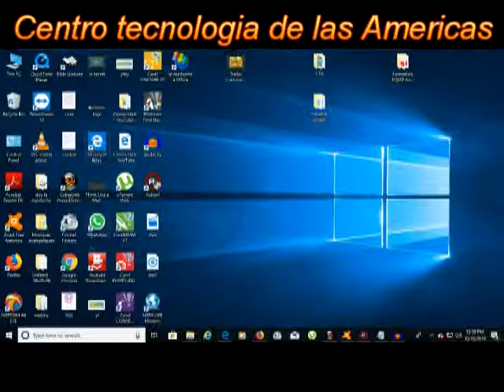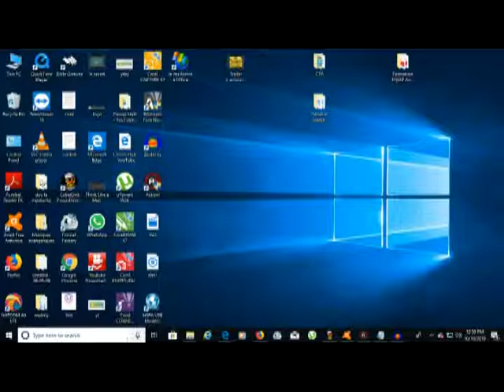Cours Informatique Bureautique Chapitre 1 Lecon 5